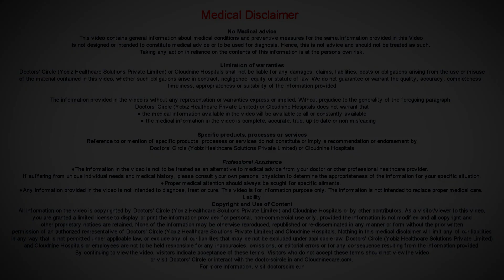"BLOOD IN URINE" in Women |Watch Out this Sign of Cervical Cancer |Cancer Stage-Dr.Sapna Lulla of C9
Cervical Cancer is  a cancer of  the  cervix,  which is the lower  part of the uterus  connecting  the upper part of the  vagina.  Cervical Cancer affects the cervical cells and these cells become invasive and  affect the other organs  of the body. It can spread to other organs  like the  kidneys. Over  a period  of  time in advanced  stages of Cervical Cancer,  the tumor cells  spread to the kidney  causing  a buildup of  urine  in  the kidney , also known as  hydronephrosis. With the accumulation of urine, the functioning of the kidney  and the texture  of the  kidney  gets  affected.  Flowing  this  very often  patients  complain of  blood  while  peeing, painful maturation  or  blood stained  urine hence the urine is  red  stained  or hematuria  is seen when  advanced  cases  of Cervical Cancer  are  examined.